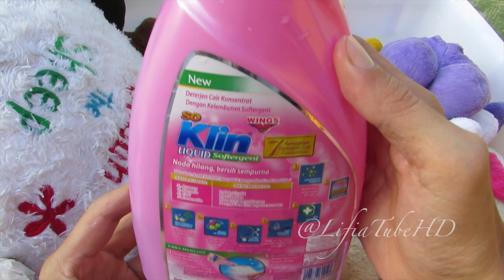Mainan Anak ❤ Mandi Boneka - Cuci Boneka Happy Kids Washing Favorite Dolls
Lifia Niala asik bermain dan mencuci dan mandiin boneka kesayangan mereka. Niala Lifia cool to play and wash their favorite doll ➜ Get more
Niala Lifia have fun to play and wash their favorite doll